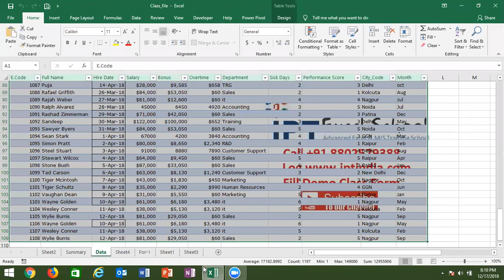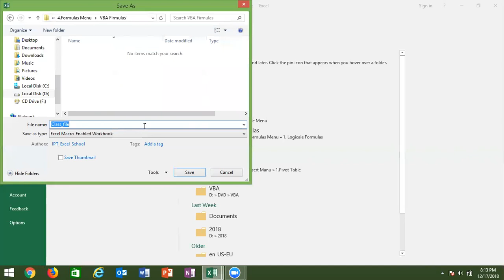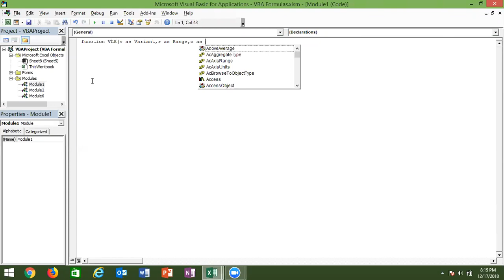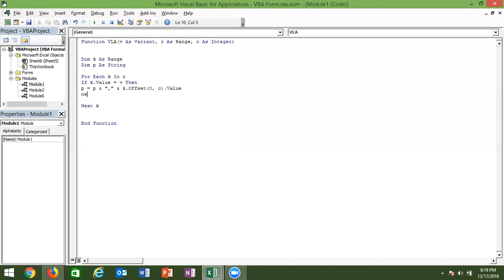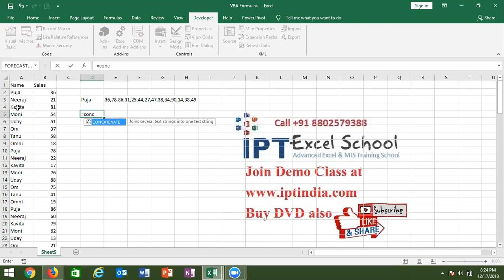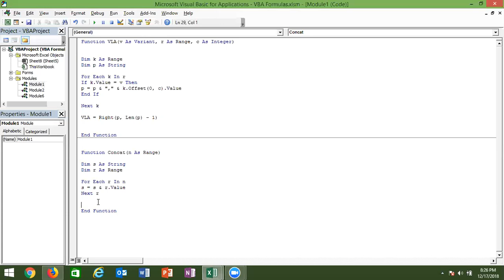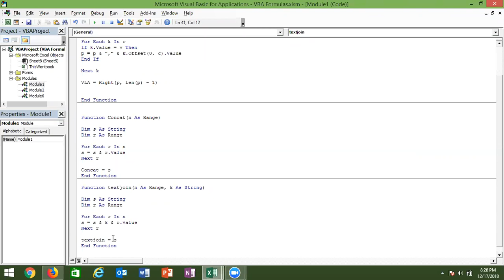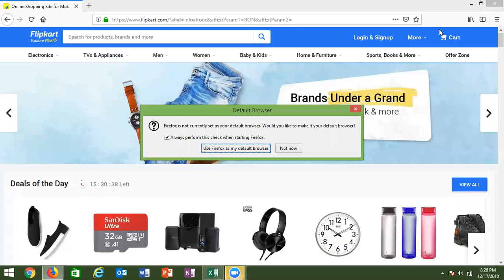VBA Macros Function Training